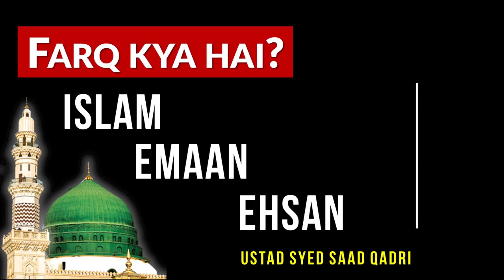Islam, Emaan, aur Ehsan ka Farq | muslim momin mohsin ka farq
Islam Emaan aur Ehsan ka Farq:
Islam kya hai
Emaan kya hai
Ehsan kya hai
Emaan, Islam, aur Ehsan ka farq kya hai
Tasawwuf ke deen mein gunjaish kitne ne
Kya Tasawwuf biddat hei?
Tasawuff ke zarorat
Tasawuff kin bimariyon ka elaj karte hei
Maarifat kya hai
Kya Sufi Shariat ka paband hota hai
Muslim aur Momin mein kya farq hei
Muslim aur Muhsin mein kya farq hei
Momin aur Muhsin mein kya farq hei
Muslim kya hai
Momin kya hai
Mohsin kya hai
Muslim kis ko bolte hein
Momin kis ko bolte hein
Muhsin kis ko bolte hein